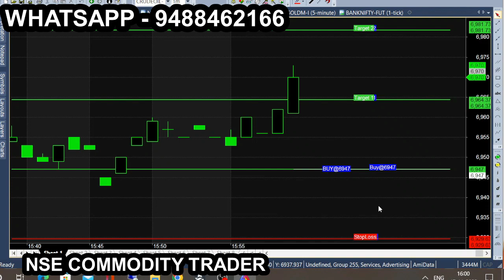crude nov 17